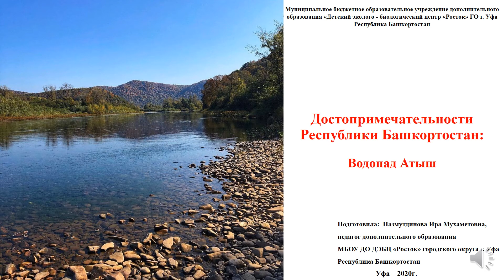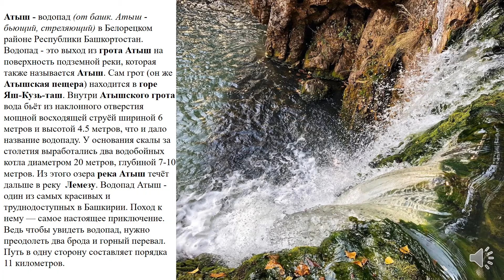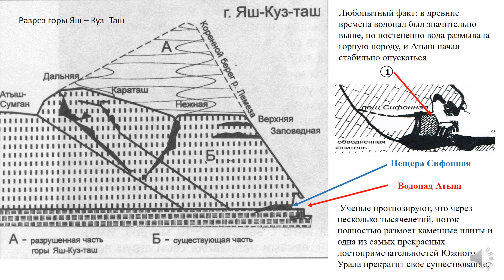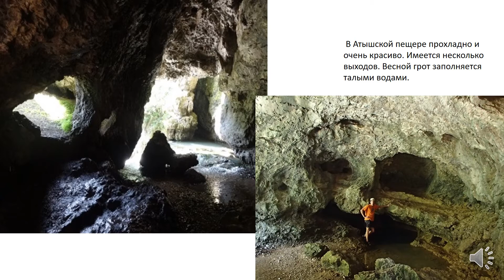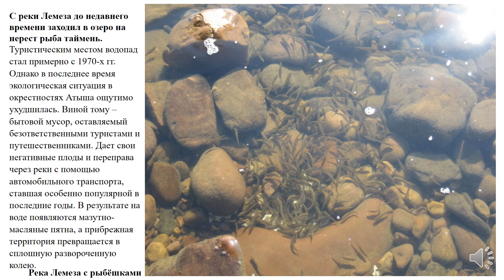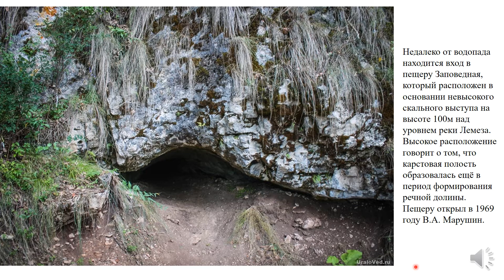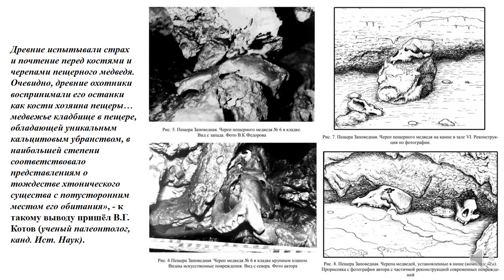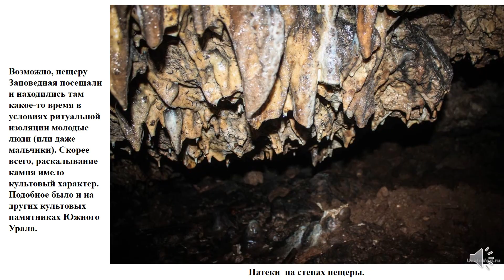Объединение "Край родной Башкортостан" | Водопад Атыш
Объединение "Край родной Башкортостан" | Водопад Атыш. Занятие ведет педагог ДО Назмутдинова Ира Мухаметовна